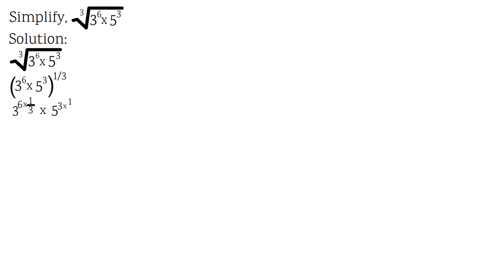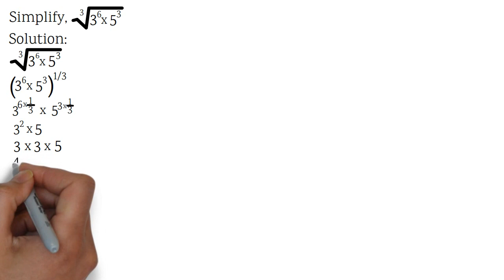How to Simplify Square Root | Step-by-Step Tutorial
In this video we go over the how to simplify the square root.
If you practice this problem, you can go through the concept of how to solve the square root question.
Quick and easy step-by-step tutorial by Maths Warriors.

How to simplify the square root
square root
simplify
mathematics
maths
math